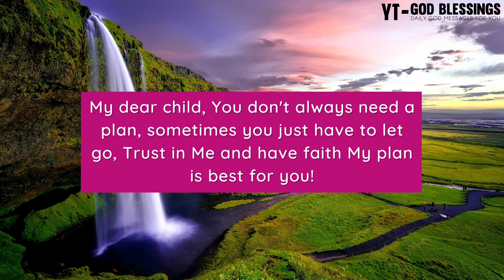💝😱 SOMEONE WHO WALKED AWAY FROM YOU, IS NOW...🦋 |God Message For You Today 🙏 | Urgent Message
Topics covered:

This Video Includes All These Searches 👇
1. God message for me today
2. God message for me
3. God message
4. God's message
5. God message for you
6. Message from god
7. God blessings message